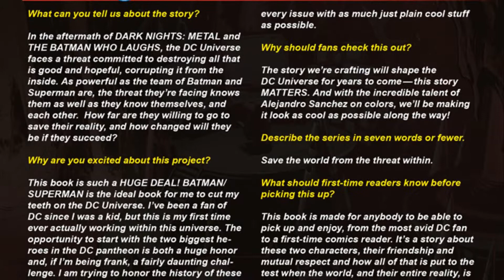The Flash #75 (Year one Finale) (2019)(HD)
“The Flash Year One” finale! This oversize anniversary issue marks the end of Barry Allen’s journey to become the Flash—but at what cost? The Turtle’s final play will challenge our hero in every way possible, and by the end of the battle, a Flash will be born—and a Flash will die! Also in this issue, witness Lex Luthor’s offer to Captain Cold, whose icy vengeance waits for the Flash just around the corner”¦